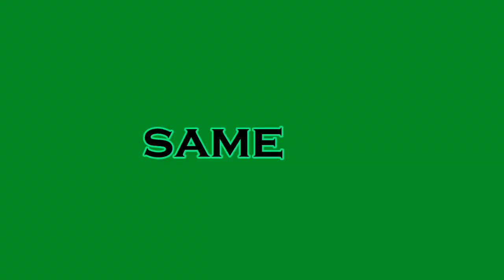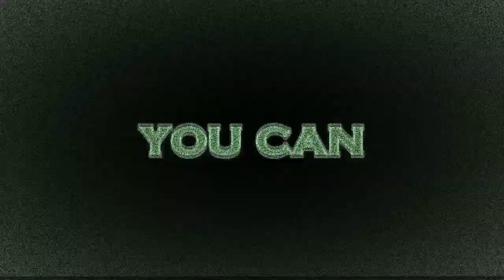W & KILLROY - ON OUR WAY [ PCDJ 2021 ]